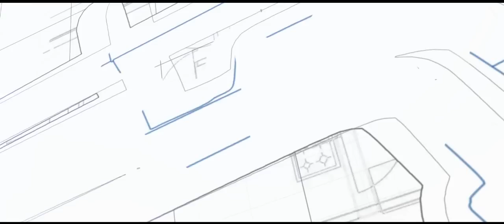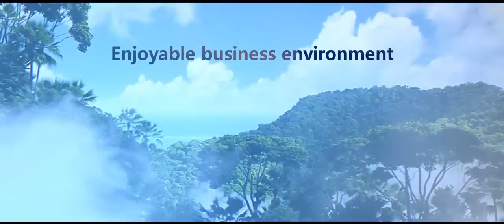360°Smart Flow Cassette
Comfort Made Easier

Haier Ductless Air = Technology + Performance + Efficiency + Value = Total Comfort

Haier air quality products offer the technology, features and benefits that your projects demand-delivering energy savings, simplifying installation processes and fitting seamlessly into a wide variety of residential and commercial spaces. Haier recognizes that each project presents unique challenges, which is why we communicate and collaborate with our partners to deliver sometimes unexpected but always effective solutions for the built environment.

As the landscape changes, we continually look for ways to best build and foster relationships with contractors, homeowners, designers and retailers-among many others. Through innovative product development and other brand activities, we are actively involved in the communities in which we operate, keeping social responsibility and sustainability top-of-mind. Haier firmly believes this to be the path to better living and a better planet.